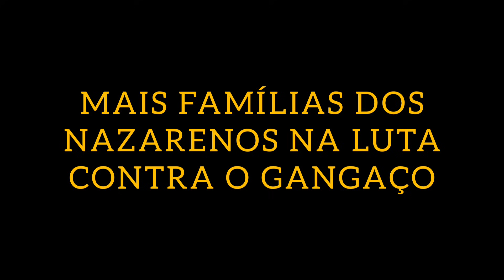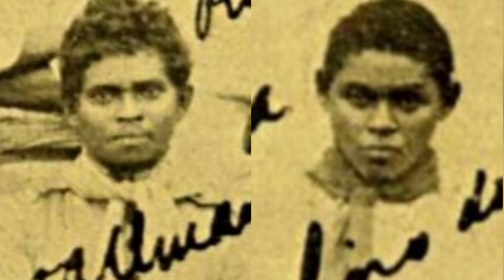O PARENTESCO NO CANGAÇO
CONHEÇA MAIS SOBRE INTEGRANTES DAS MESMAS FAMÍLIAS QUE ADENTRARAM NO MUNDO HOSTIL DO CANGAÇO.